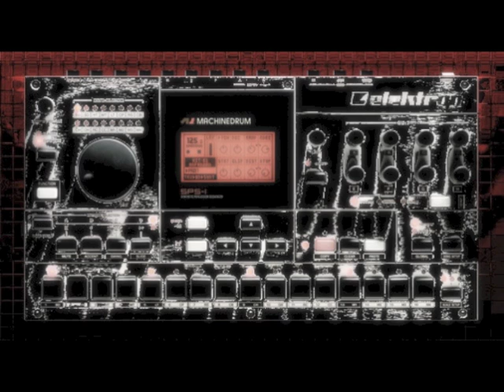Appeals Virgo - Word dial